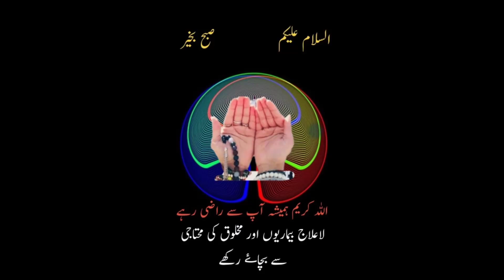2025 Older ladies silk & satin fashion dresses/super collection